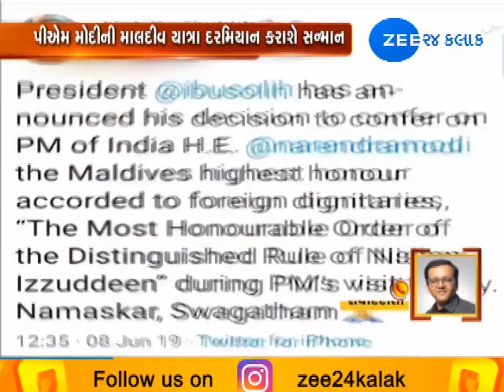PM Narendra Modi International Sanman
પીએમ મોદીને મળશે વધુ એક આંતરરાષ્ટ્રીય સન્માન, પ્રધાનમંત્રીને અપાશે માલદીવનું સર્વોચ્ચ સન્માન, માલદીવના રાષ્ટ્રપતિએ કરી જાહેરાત